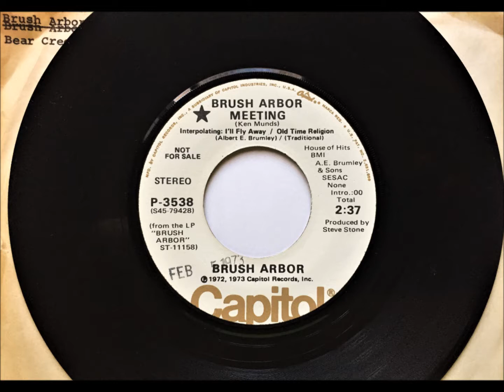Brush Arbor Meeting , Brush Arbor , 1973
Written by Ken Munds (Interpolating: I'll Fly Away was written by Alfred E. Brumley/Old Time Religion is a traditional). Released February 1973 from the album "Brush Arbor" and reached #41.